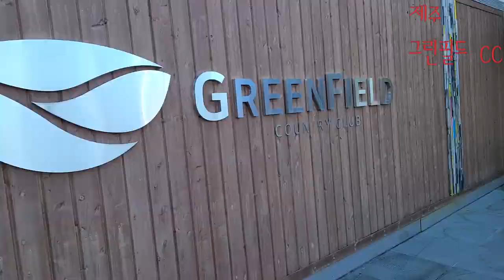제주 그린필드 CC - 백모임 동계훈련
제주 그린필드 CC 다녀 왔읍니다. 가는 비행기가 한시간 반 지연되어서
점심도 못 먹고 벼락처럼 도착 했는데 골프장에서도 또 대기..ㅎㅎ
하지만 제주도 날씨가 너무 따듯해서 오전의 짜증이 다 날아가 버렸네요.